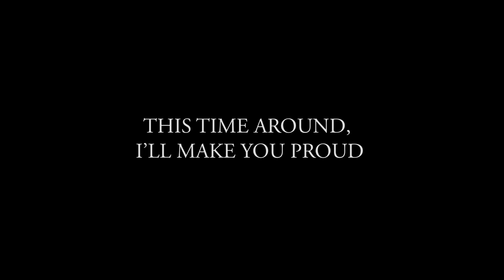A Shark Among Us (Partial Set) @ Chain Reaction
Set was performed live on January 21, 2018 at Chain Reaction in Anaheim, California